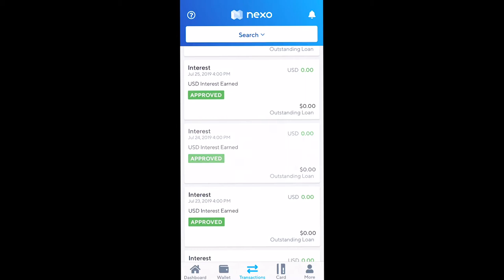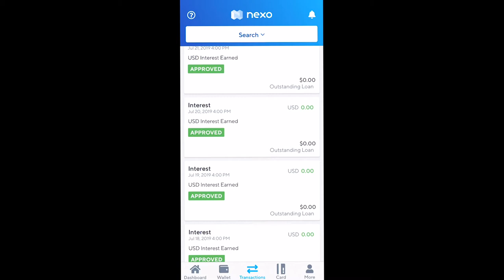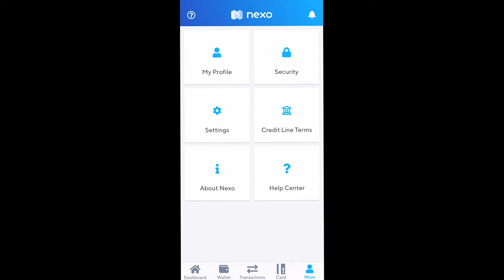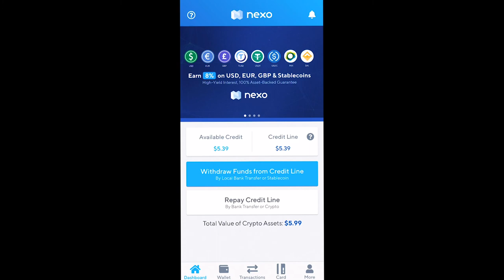Nexo Card Coming | Earn Interest Daily | 5% Cashback on Purchases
Nexo mobile app is here and available to download on the App Store along with Google Play. The waitlist for the actual Nexo card is here as well and you can sign up using my link down below to move up on the waitlist. Nexo card has a ton of cool features that will be a nice addition to the crypto wallet. Some of the features are having access to your credit line, instant cashback on all purchases, free virtual cards, and more. I was actually able to earn some interest from the small amount that I had for stablecoins.